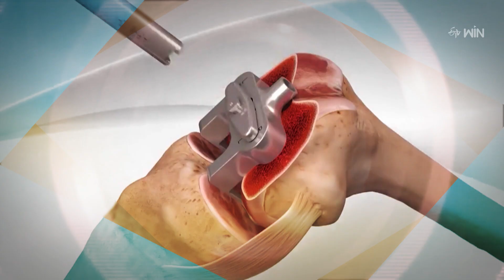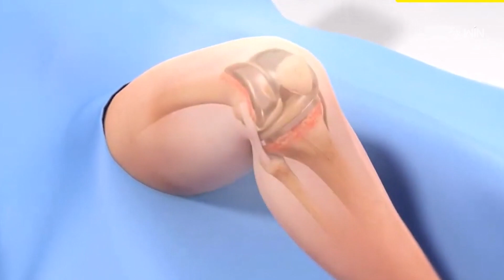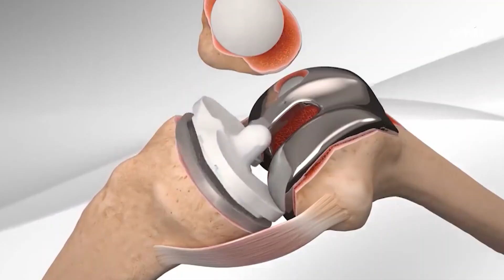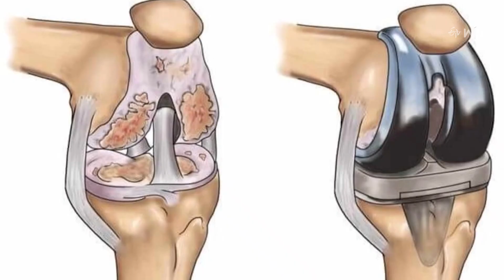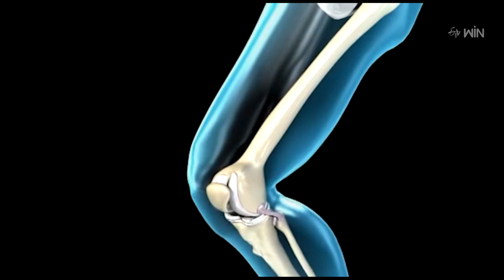Care After Knee Replacement | మోకీలు మార్పిడి తర్వాత జాగ్రత్త| Sukhibhava | 21st Dec 2023 | ETV Life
మోకీలు మార్పిడి తర్వాత జాగ్రత్త...